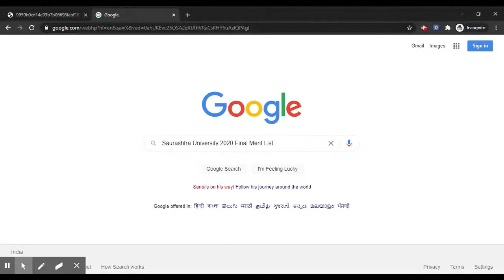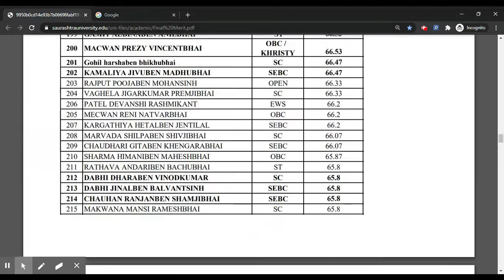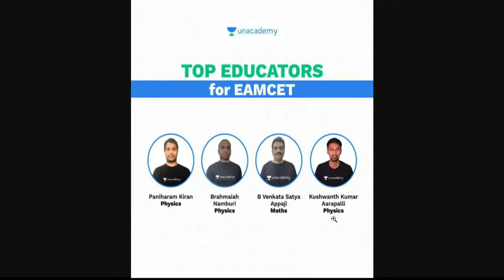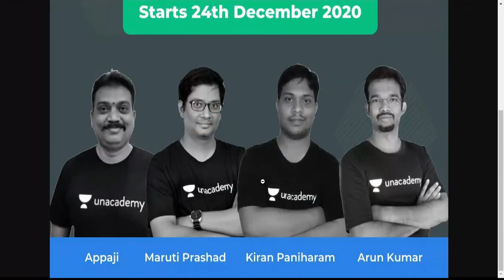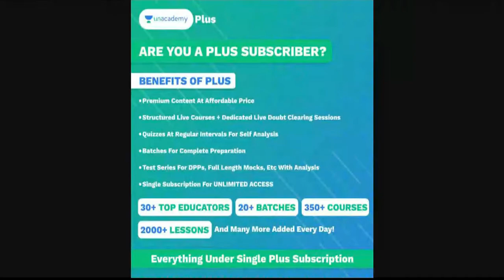Saurashtra University 2020 Final Merit List (Released) - How to Check Saurashtra Final Merit List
Learn from the best educators of the Industry and Fast Track your Preparation for EAMCET 2021

1. Learn from your favorite teachers
2. Dedicated DOUBT sessions for EAMCET 2021 & 2022
3. One Subscription, Unlimited Access to Live Online Classes and Videos
4. Real-time interaction with best-in-class teachers
5. You can ask doubts in live online classes
6. Limited students in each EAMCET Online Class
7. Download the videos & watch offline

✅For all the new learners of Unacademy, use the code "ENTRANCEEXAMGUIDE" to get the subscription for 1 month at Rs.2250/- to get access to the premium content.